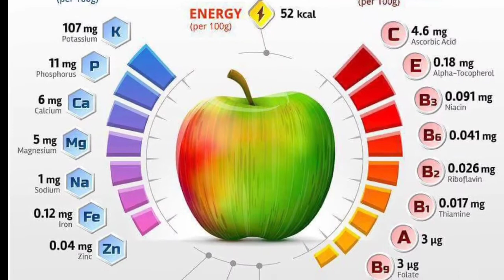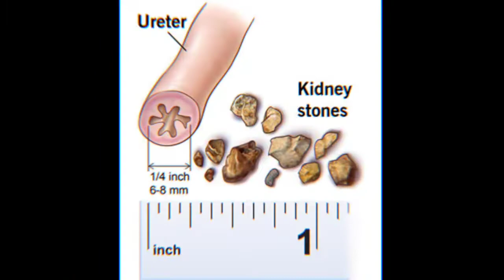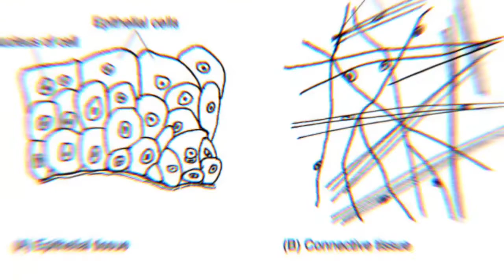सेब खाने से फायदे | सेब खाने का सही समय | What are benefit of apple @factspotlight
सेब खाने के फायदे
सेब के फायदे
सेब खाने के नुकसान
सेब खाने का सही समय
सेब खाने के फायदे और नुकसान
सेब खाने के फायदे बताइए
रात में सेब खाने के फायदे और नुकसान
सेब खाने का सही समय और सेब खाने के बेहतरीन फायदे
सेब खाने से क्या होता है
एप्पल खाने के फायदे
सेब खाने का सही समय क्या है
सेब के फ़ायदे
सेब खाने का सही तरीका
रोजाना सेब खाने के फायदे
खाली पेट सेब खाने के फायदे
उबला हुआ सेब खाने के फायदे
सेब खाने के 20 फायदें
apple
apple watch
benefits of apple
benefits of apples
health benefits of apples
apple watch ecg monitor
apple tv
benefits of apple juice
apple benefits
health benefits of apple
amazing benefits of apple
apple ecosystem
10 health benefits of apples